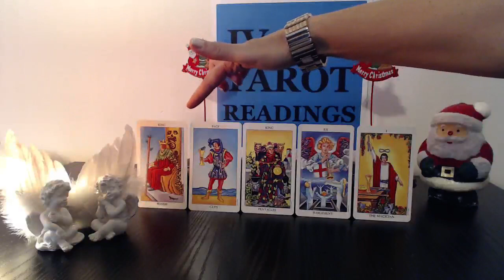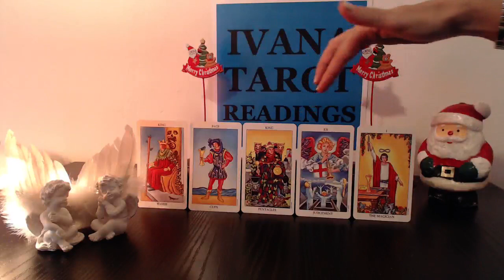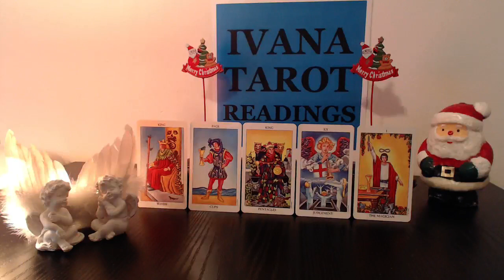Cancer Weekly Tarot Reading December 21 to 27 2015